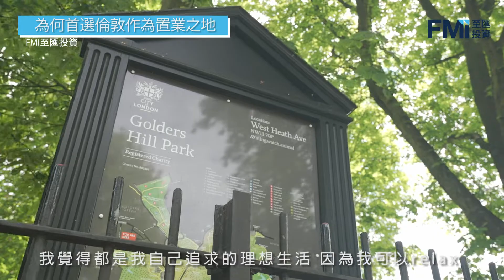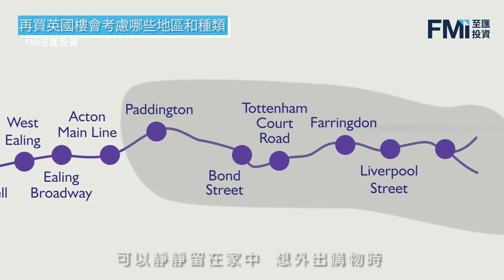方健儀Akina 最愛英國邊一個地方？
方健儀（Akina）以前喺英國讀書，而且好鍾意睇Harry Potter，所以對英國呢個地方有一份情意結，而喺今年更加榮升做英國業主！不過英國咁大，邊個地方最吸引到佢呢？對英國有咩深刻記憶、印象？喺買英國樓嘅過程中，點樣發掘倫敦市中心以外嘅優質地段？立即睇吓FMI至匯投資真實買家 - 方健儀（Akina）點講啦！

FMI至匯投資擁有龐大嘅專業團隊，為客戶提供360°全方位專業服務，由風險評估、按揭、法律顧問、銷售、以至一系列售後服務包括租賃、轉售等都為你辦妥！項目更涵蓋多個地方，包括：英國、日本、新加坡、泰國、馬來西亞、澳洲、加拿大！

新客戶更尊享限時優惠：
「送」收樓驗樓服務及按揭諮詢*

想瞭解更多，即刻與我哋聯絡啦！
電話：34687188

*受有關條款限制。至匯投資集團有限公司及其代表及其附屬公司專責代理香港以外之海外物業，因此根據香港法例第511章《地產代理條例》，至匯投資集團有限公司及其代表及其附屬公司獲豁免領牌處理香港以外之海外物業，而我們並沒有牌照處理任何位於香港的物業。